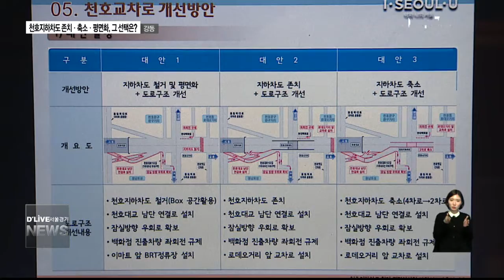강동_천호지하차도 존치·축소·평면화, 그 선택은?(서울경기케이블TV뉴스)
【 앵커멘트 】
지난해 강동구 천호지하차도의
평면화 사업을 위한
타당성 조사용역이 진행됐는데요.
그 중간보고를 위한
주민설명회가 열렸습니다.
이 날 설명회에서는
세 가지 대안이 제시됐습니다.
보도에 이재용 기잡니다.

【 VCR 】
강동구 천호지하차도의 평면화 사업을 위한

아직 사업의 타당성 조사용역이 진행 중이지만
지역주민들과 의견을 나누고자
자리를 마련한 겁니다.

이 날 주민들은 지하차도로 인해
지역이 단절됐다며
평면화 사업의 필요성을 강조했습니다.

【 INT 】
김수철
강동구 천호동
천호동과 성내동은 도로로 갈려야 하고 어울림이 힘들다보니까 지역발전도 자연히 낙후될 수밖에 없었던 겁니다. 완전 매립해서 사람을 위한 도로를 만들어서 동·서가 성내동과 천호동이 옛날처럼 한 지역으로 소통되는 지역을 만들어주시고.

【 VCR 】
이번 설명회에서는 지하차도를 놓고

지하차도를 그대로 두거나
축소, 평면화하는 방법입니다.

그러나 양준욱 서울시 의장은
지역발전을 위해
지하차도의 평면화 사업이
필요하다고 말했습니다.

지하차도를 없애고
보행의 편리성을 강화하면
지역 상권이 활성화된다는 겁니다.

【 INT 】
양준욱
의장 / 서울시의회
상권의 차단벽이 되고. 지하로 사람이 다니게 하고. 차량통행이 되지 않게. 이런 것을 왜 20년 동안 해오며 불편을 초래했는냐. 강동구에 절실히 바라는 것은 (지하차도의 평면화 사업을 통해) 천호동과 성내동 상권을 활성화해야 된다.

【 VCR 】
지역을 단절시키고
상권의 활성화를 막는 원인으로 지목된
천호지하차도.

평면화 사업을 진행할 경우
약 120억원의 예산이 소요될 전망입니다.